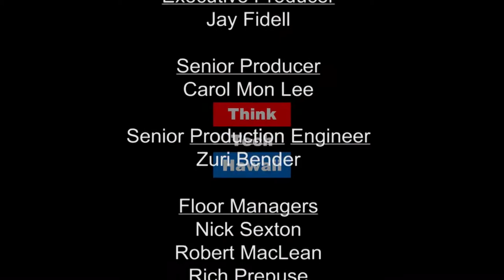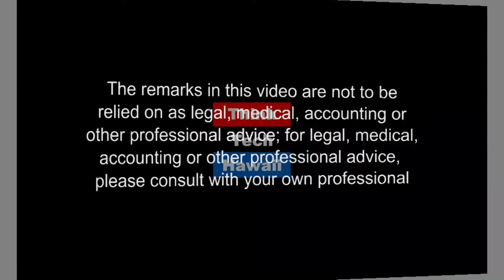Go with the Flow Team Science in Ike Wai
What is Team Science? How and why does ‘Ike Wai use a Team Science approach? Tune in for Likable Science with Ethan Allen where Gwen A. Jacobs, PhD, Director of Cyber Infrastructure at the University of Hawai'i System, Peter S. Adler, PhD, The ACCORD 3.0 Network, and Gregory Chun, Ph.D., Hui 'Aina Momona CSS/SSRI and Hawai'inuiakea School of Hawaiian Knowledge, appear to discuss ‘Ike Wai and the Team Science approach.